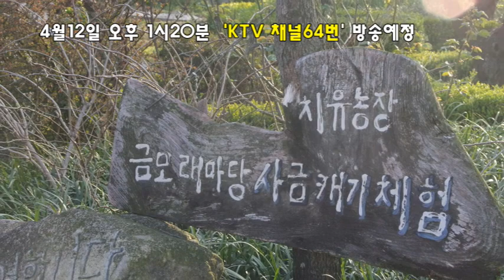귀농귀촌이야기 귀농귀촌인터뷰 귀농귀촌이유와동기 김제가볼만한곳 전주한옥마을에서가까운김제농가민박 금산사에서가까운김제농가민박 금모래마당펜션 김제치유농장금모래마당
금모래마당귀농이야기 입니다. KTV 채널64 에서 4월12일 오후1시20분 방송을 위한 인터뷰 내용중  귀농하게된 동기와 이유 입니다.